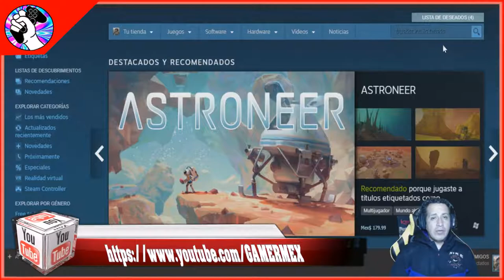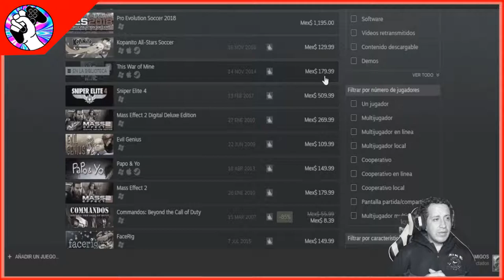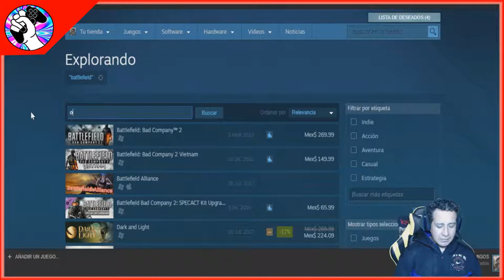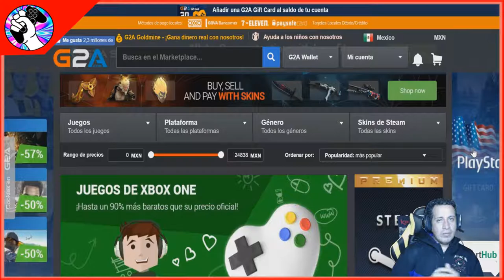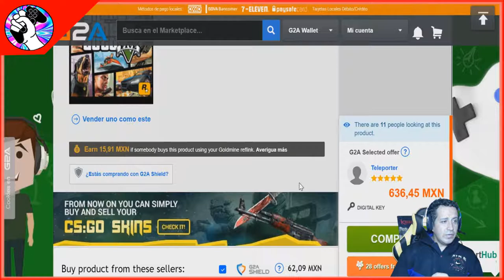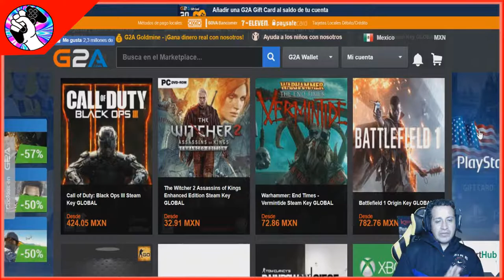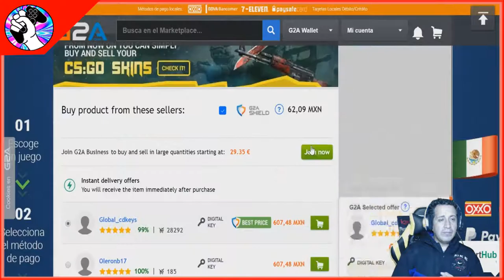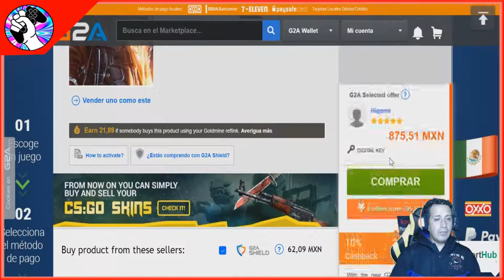GAMERMEX: GAMING PC - "GUÍA de Compras de juegos de pc 2a parte"